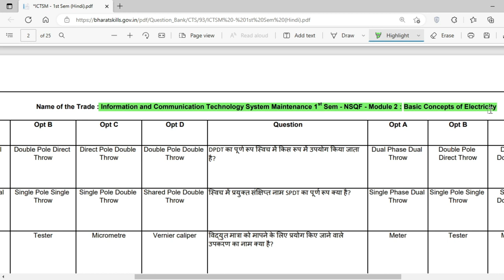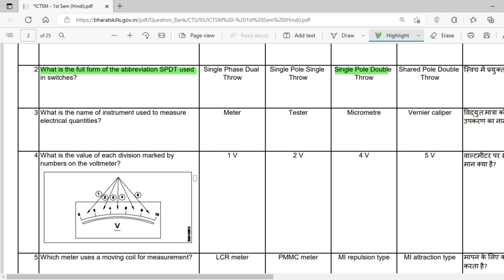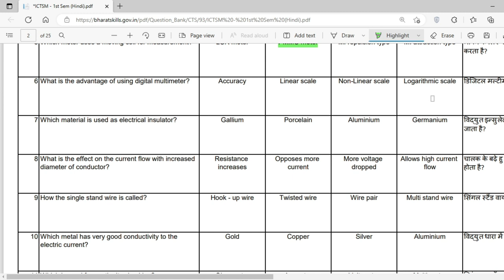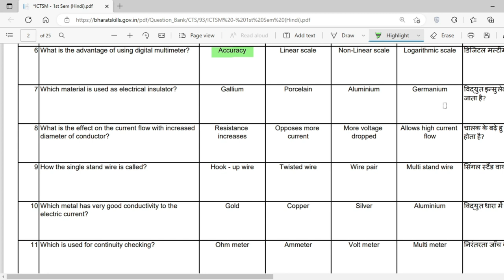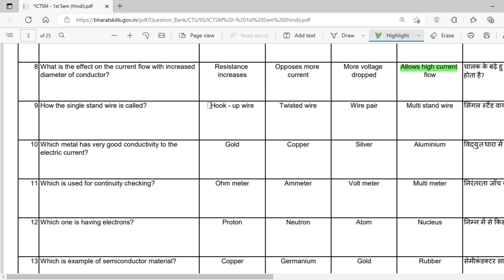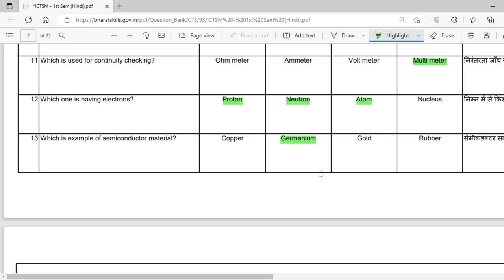Bharat Skills ICTSM MCQ Question Bank with Answers Most important For ITI CTS Exam Paper PDF Part-2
1. High-Quality Mic
2. Laptop
3. Wireless keyboard mouse
4. SmartPhone
5.USB Extension Cord
6. PC Monitor
7. Wireless Keyboard + Mouse
8.WiFi Adapter
9. Mobile Recharge